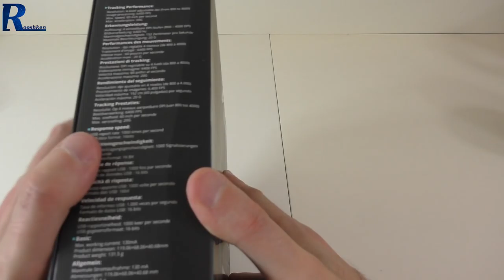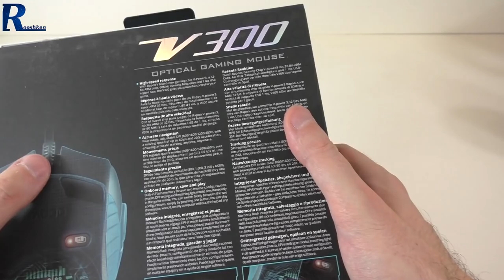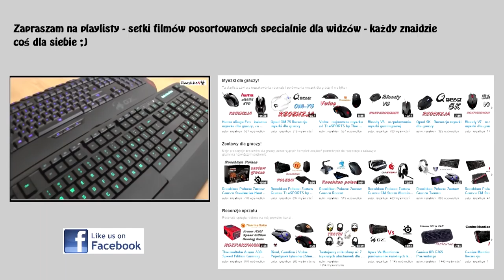Rapoo V300 - rzut oka na solidnego gryzonia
Najlepsze ceny prezentowanych sprzętów sprawdzisz poniżej:
WARTO ZAJRZEĆ